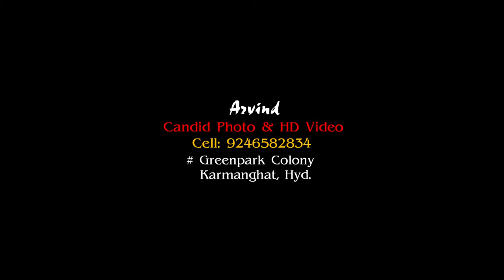Amravathi Anjaneyulu & Sunandha's Shastipurthi Promo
ARVIND DIGITALS
A Complete Wedding Photography
# Green Park Colony, Karmanghat, Hyderabad